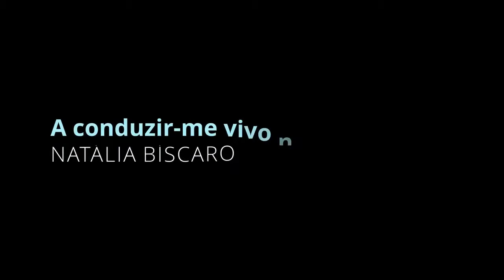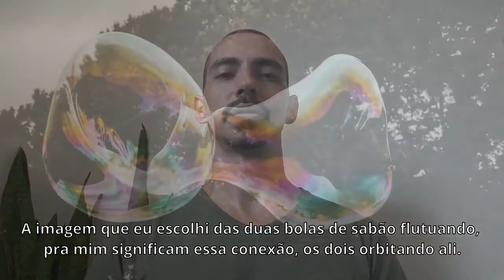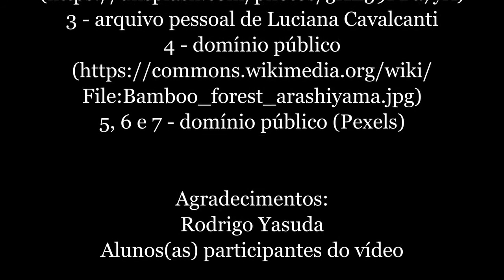“A conduzir-me vivo no outro me vejo”, com Natália Bíscaro.